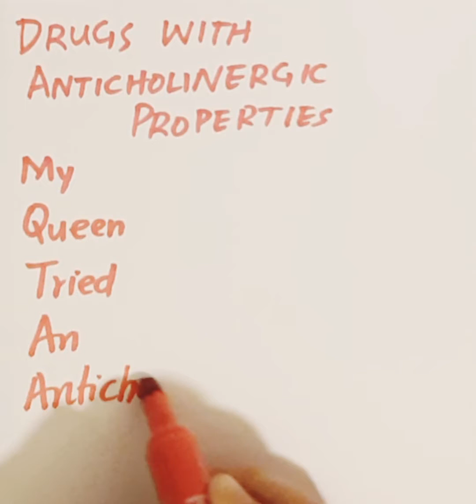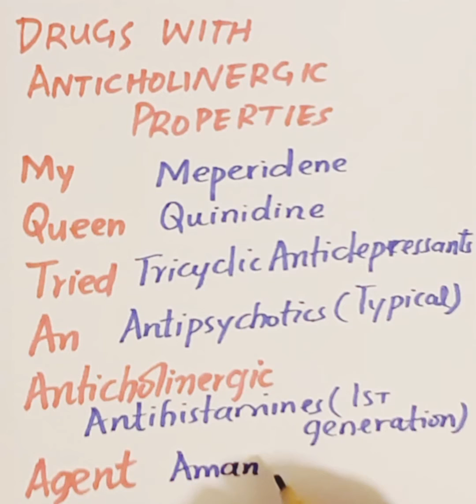The Anticholinergic Drug Mnemonic Guide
Learn how to easily remember the list of drugs with anticholinergic properties using this simple and effective Anticholinergic Drug Mnemonic Guide. Anticholinergic drugs are a class of medications that block the action of acetylcholine, a neurotransmitter in the brain. Understanding anticholinergic drugs classification and their mechanism of action, including antipsychotic mechanism of action, is crucial for medical students and healthcare professionals. This video provides a comprehensive overview of common drugs with anticholinergic properties, including amantadine, and explains how to categorize them using a clever mnemonic device. By the end of this video, you'll be able to recall the list of drugs with strong anticholinergic properties with ease. This video is part of the USMLE mnemonics series by Raza, designed to help you master complex medical concepts and ace your exams. So, watch till the end and start memorizing anticholinergic drugs like a pro! medicalmnemonics medicalstudent medstudent medical medicine medicalknowledge Medsurvival medicalknowledge science nursingstudent usmlemnemonics usmlepreparation abim nclex fcpspart1 fcps mrcp comlex 💡 Stay ahead with medical mnemonics and study tips